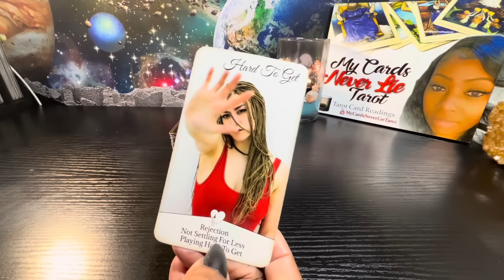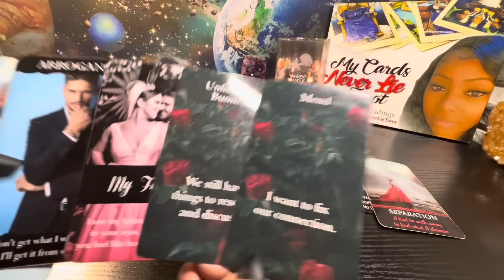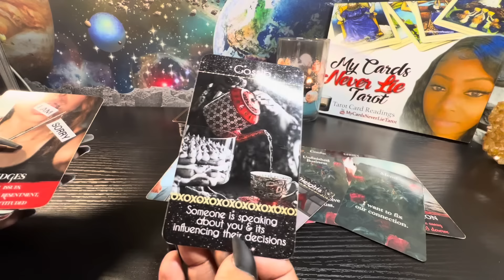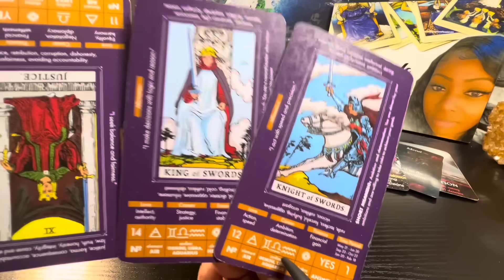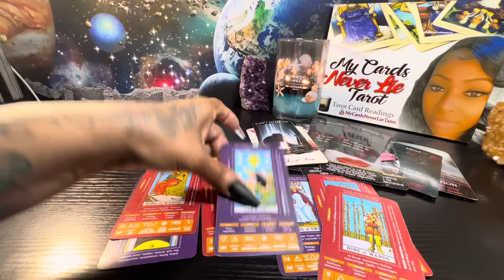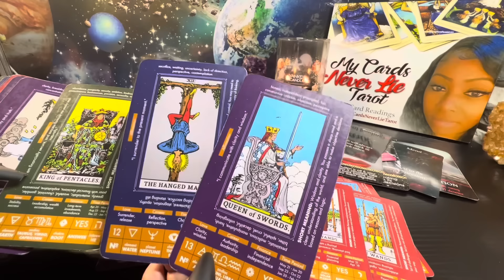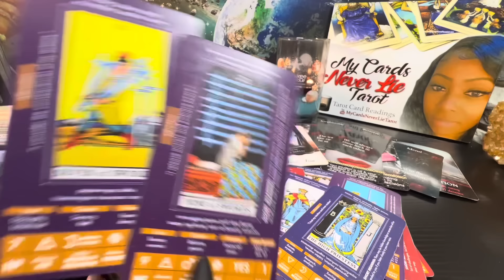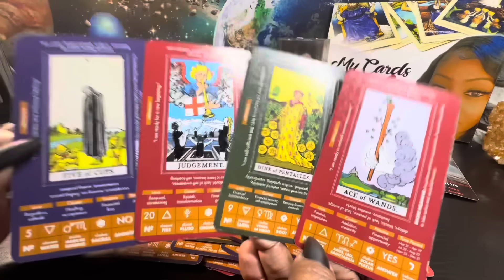Capricorn ♑️ What they’re feeling and thinking about u right now…🤔